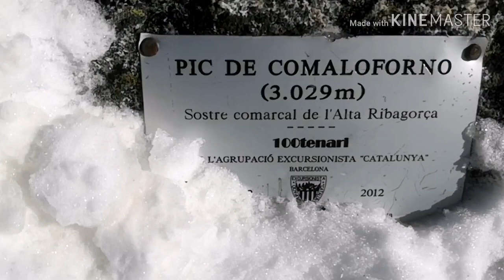Besiberri Sud 3024m y Comalforno 3029m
29/12/2019Ruta circular hivernal desde la Vall de Lubriqueto pasando por los estanys de Gemena y encumbrando cimas de Besiberri Sud y Comalforno el regreso semi-directo hasta el pantano de cavallers. 13Km - 7h - 1600md+ besiberri besiberrisud comaloforno montaña alpinismo trekking gemena pirineos climbing mountain trail catalunyaexperience naturelovers #